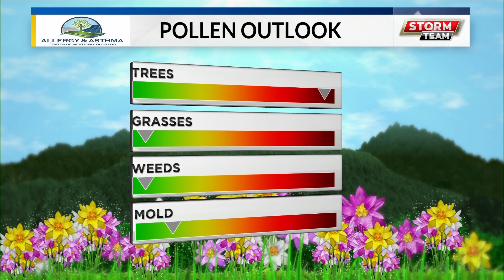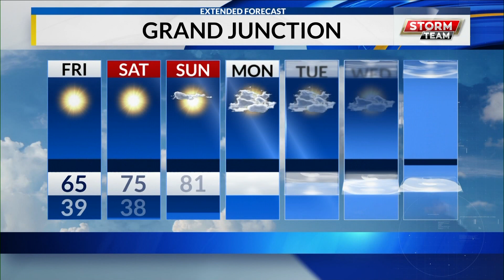LATE THURS WEB WX